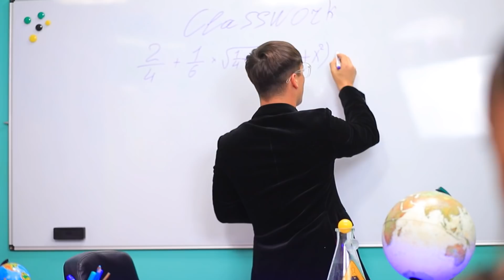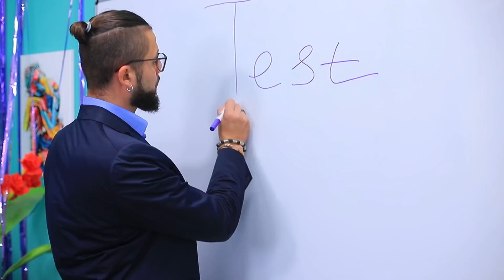Cô Nàng Cá Tính vs Cô Nàng Bánh Bèo! Cách Để Trở Nên Nổi Tiếng Ở Trường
Bất kỳ cô bạn nào cũng muốn được nổi tiếng trong ngôi trường của mình! Nhưng mà mỗi bạn sẽ chọn một cách khác nhau để đạt được ước nguyện đó đấy!